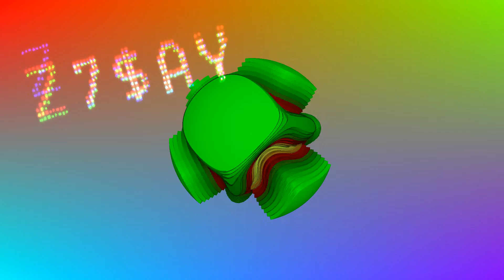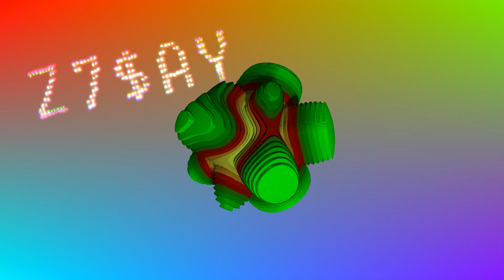Guitar beat | Красивый гитарный бит для трэка | Z7$AY